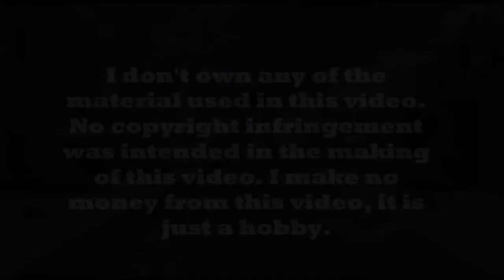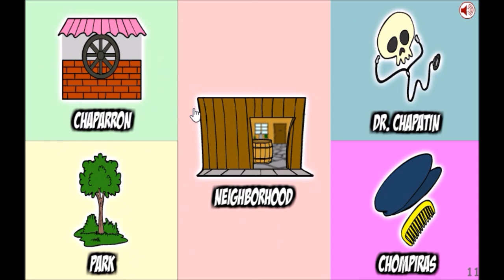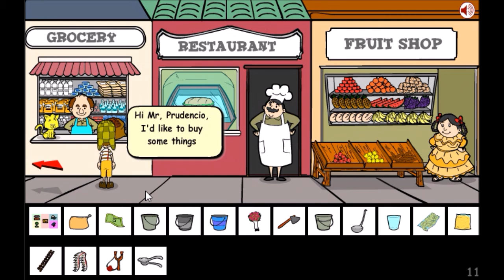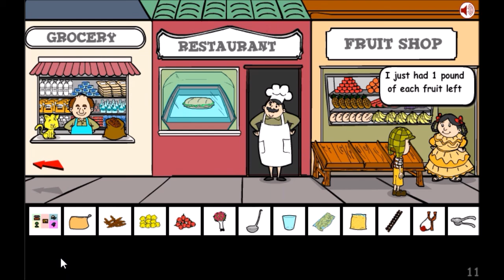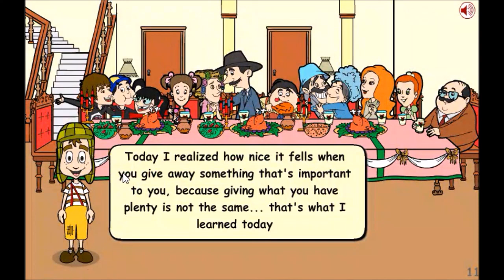Walkthrough: Chavo and the giant sandwich - Inkagames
Hi, this is my first video in english.
This game is in memory of Roberto Gòmez Bolaños (Chespirito).